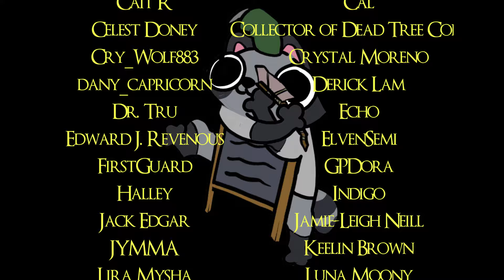[M4F] Arranged [Part 9] [SFW] Collab Featuring CritterJitter and Escaped Audios!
Huge thanks to Critter Jitter and Escaped Audios for helping out with this one as Eleanor. They are a fantastic VA with an incredible range and a deeply sexy voice. I cannot sing their praises enough, so please go listen to their stuff if you can.

All sound effects can be found onFreesound.org